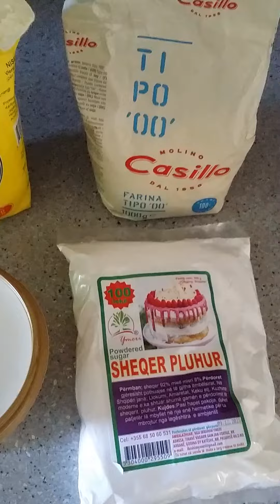Gurabije te bardha qe shkrihen ne goje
Receta ;
250 gr margarine
1 filxhan caji vaj
1 gote uji sheqer pluhur
1/2 gote niseshte
4 gota miell
Piqen ne 160 grade